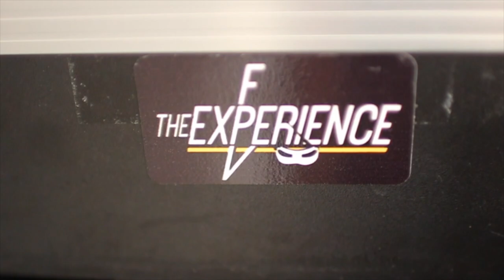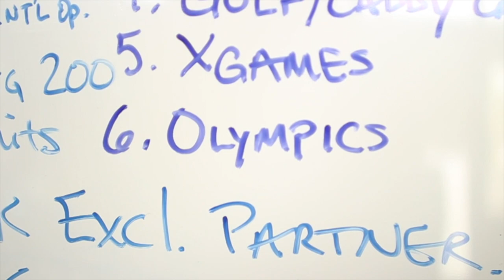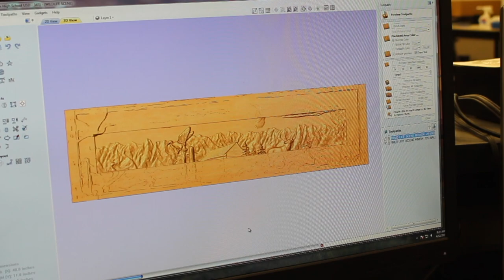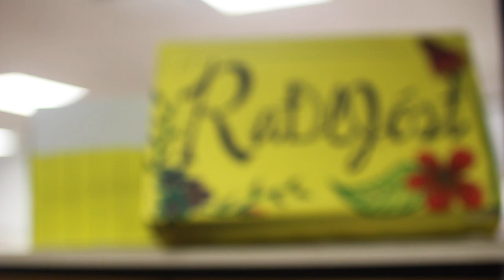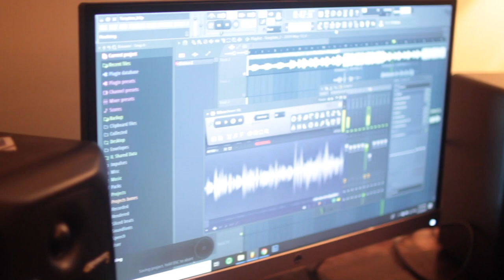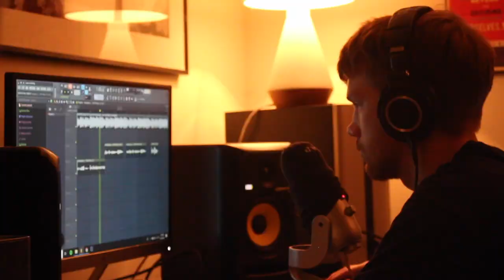Sagas 2-5: "Creativity"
The theme for this show is creativity. Stories include Austin Wright Entrepreneur, Return of a Student Magazine, Designing with the CNC Router, and Pursuing a Musical Dream.